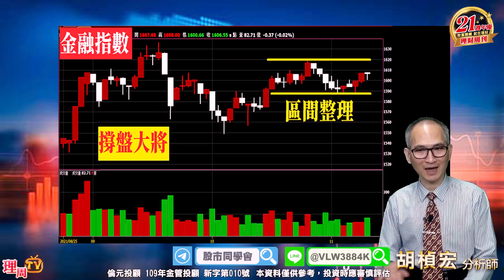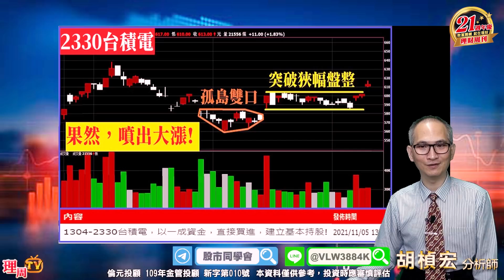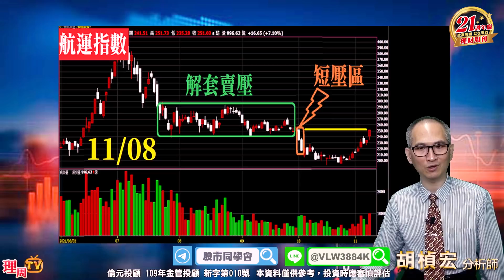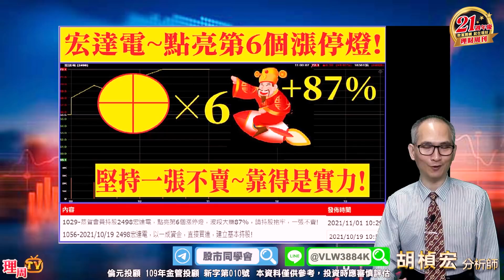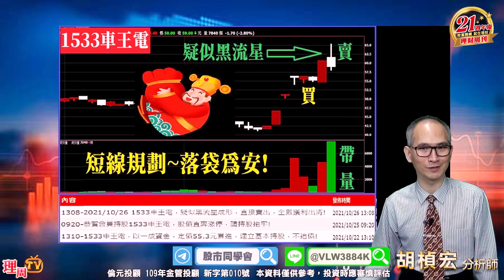理周TV-20211109盤後-胡楨宏 股市同學會／大盤果然~關關難過，關關過！宏達電獲利翻倍~繼續大漲！大盤 金融指數 貨櫃三雄 鋼鐵股 台積電 友達 威盛 宏達電 威鋒電子 立衛 建達